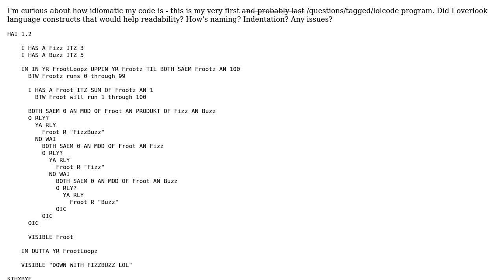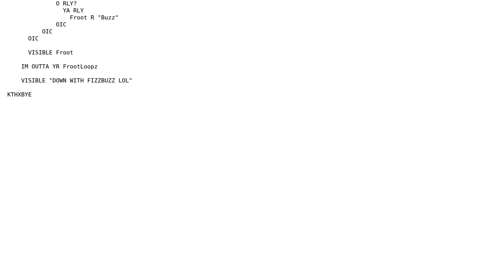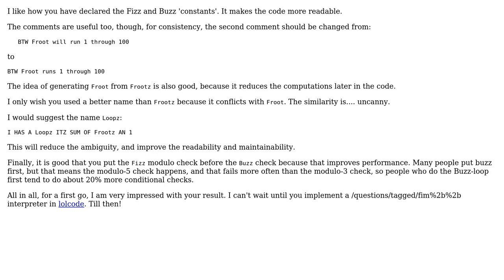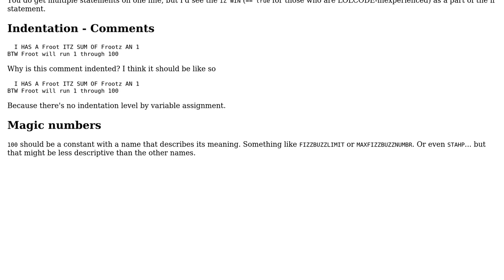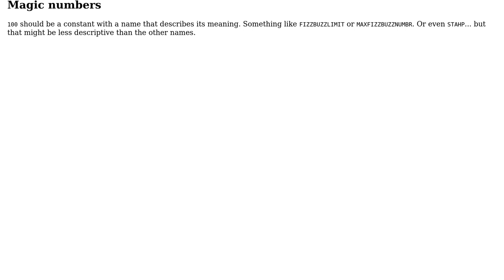Down with FizzBuzz... LOL (3 Solutions!!)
Down with FizzBuzz... LOL

With thanks & praise to God, and with thanks to the many people who have made this project possible! | Content (except music & images) licensed under CC BY-SA | Music | Images & others | With thanks to user Toby Speight user RubberDuck user rolfl user Pimgd user Mathieu Guindon user Marc-Andre and the Stack Exchange Network Trademarks are property of their respective owners. You are responsible for your own actions.